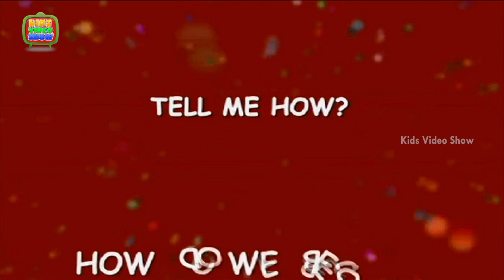How Do We Become Fat? - Amazing Facts About Human Body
In this Interesting Fact About Human Body videos we are going to see How Do We Become Fat?

Actually, our body keeps a check on what to eat & how much energy your burn? If you eat a lot & you are a lazy & don't exercise then you become fatty.To help you answer them, we are right here with this HD video. Let your kids have fun and also learn through the cute 3D animation.